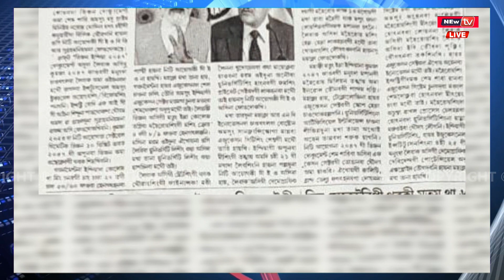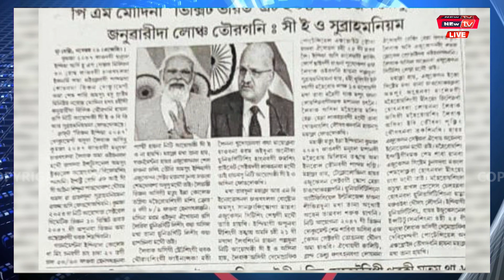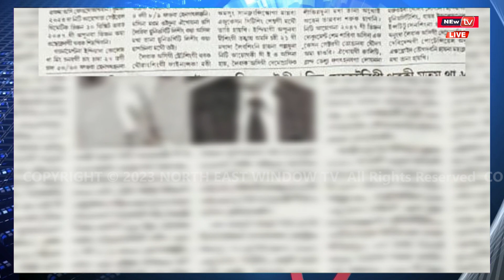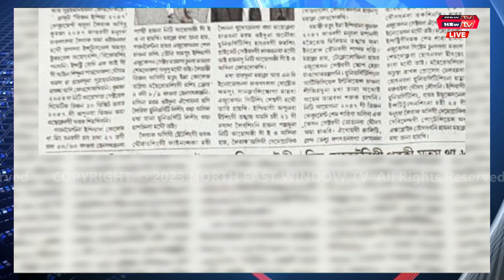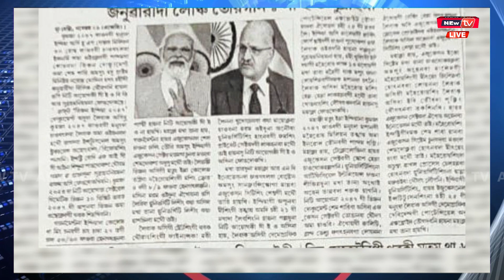𝐏𝐌 𝐌𝐎𝐃𝐈 𝐍𝐀 𝐕𝐈𝐊𝐒𝐈𝐓 𝐁𝐇𝐀𝐑𝐀𝐓 𝐀𝐂𝐓 𝟐𝟎𝟒𝟗 𝐕𝐈𝐒𝐈𝐎𝐍 𝐃𝐎𝐂𝐔𝐌𝐄𝐍𝐓 𝐉𝐀𝐍𝐔𝐀𝐑𝐘 𝐃𝐀 𝐋𝐀𝐔𝐍𝐂𝐇 𝐓𝐇𝐎𝐔𝐑𝐀𝐆𝐀𝐍𝐈 : 𝐂𝐄𝐎